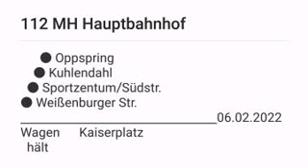[Ruhrbahn] Linie 112 Ansage: Kaiserplatz